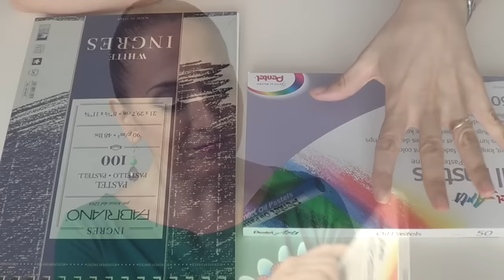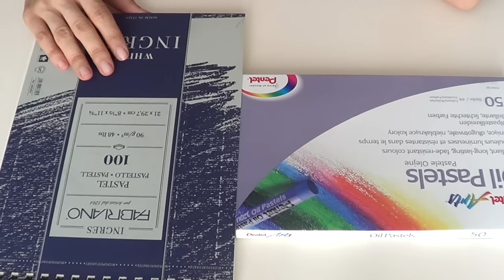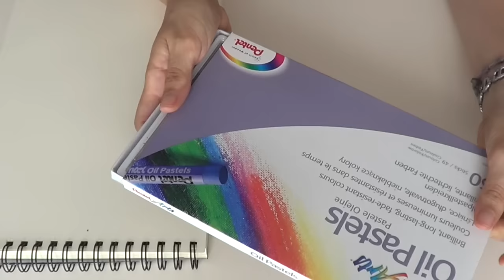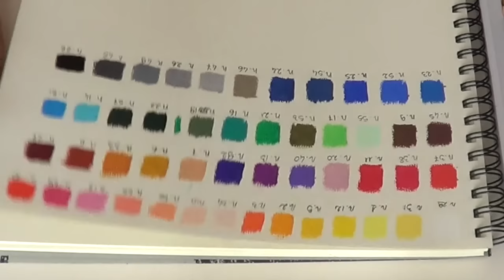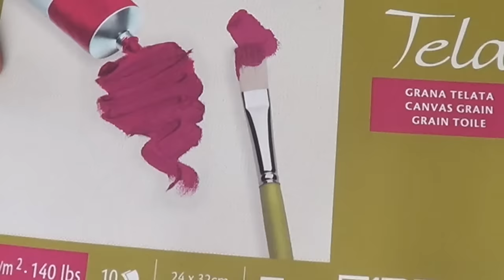Recensione PASTELLI AD OLIO : Oil Pastels Pentel e GIVEAWAY(Recensione prodotto) Arte per Te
Qui trovi i links dei vari formati di OIL PASTEL(links associati amazon):

Conf. Grande
Con. del video
Il Premio è stato vinto da Mary!!!

- Essere iscritti al canale Due Cuori e una Cappa ed la canale Ombretta.
-Il premio del give away è composto 1 blocco Ingres  FAbriano  .e una confezione di Oil Pastels
- Ci sarANNO 2 un vincitorI al quale andranno 2 premi elencati nel box info  .